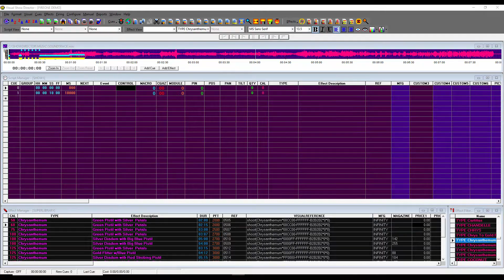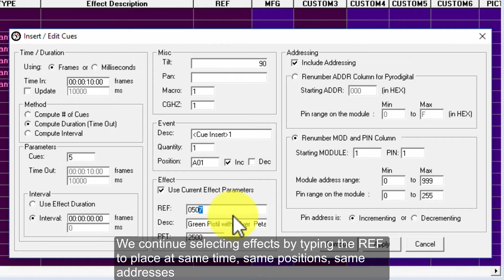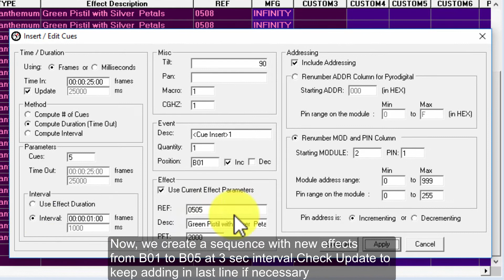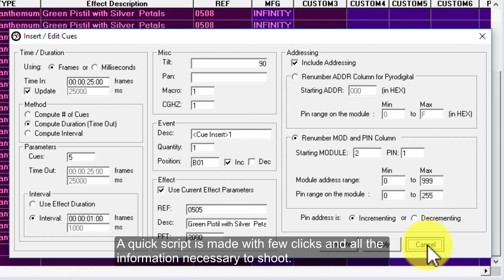AUTOMATIC SCRIPTING WITH SHOW DIRECTOR INSERT CUES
VISUAL SHOW DIRECTOR 8.3.3 version includes a new enhanced Insert Cues tool. Ideal for scripting macros and shows with minimal typing. You can create sequences with all effects data, positions, angles addresses, very quickly for Pyrodigital, Fireone, Cobra, Pyroleda and many other firing systems.